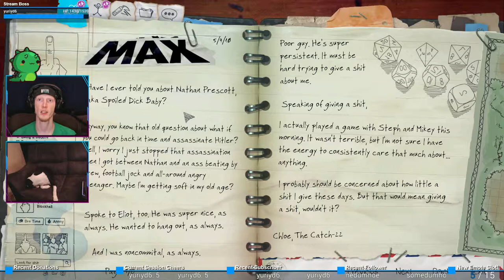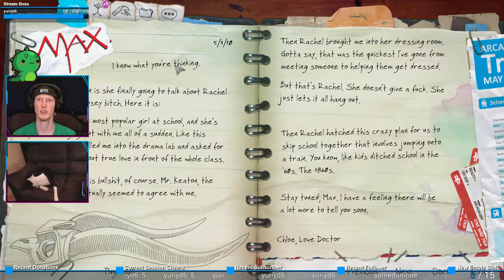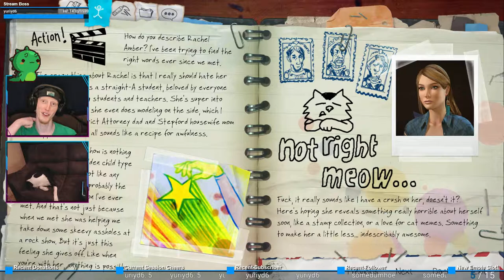Playin' Hooky | Life is Strange: Before the Storm #9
and catchin' a train.